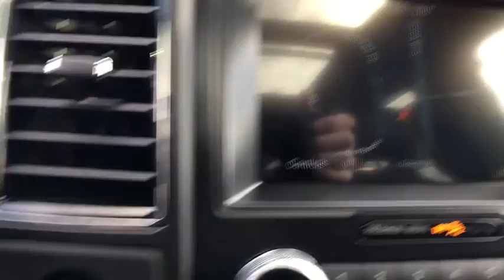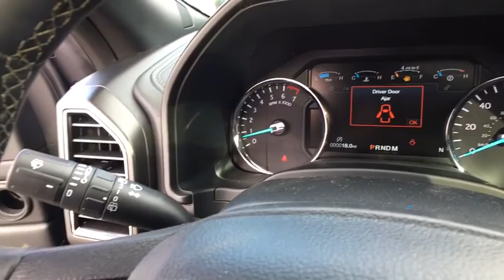2018 Ford Expedition Max Chantilly, Leesburg, Sterling, Manassas, Warrenton, VA 80544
Shadow Black N 2018 Ford Expedition Max available in Chantilly, Virginia at Ted Britt Ford Lincoln. Servicing the Leesburg, Sterling, Manassas, Warrenton, VA area.

2018 Ford Expedition Max Limited Ted Britt Ford #1 Ford Dealer on the East Coast!